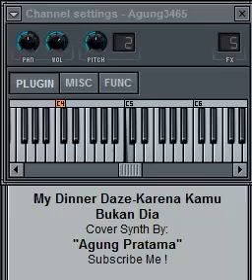Synth Cover My Dinner Daze-Karena Kamu Bukan Dia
Maaf Kalo Masih Ada salah